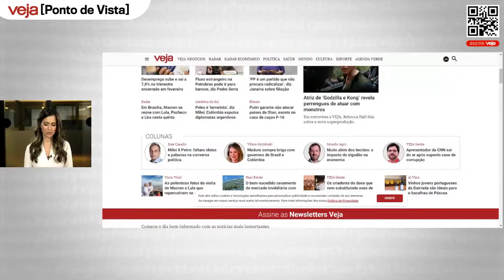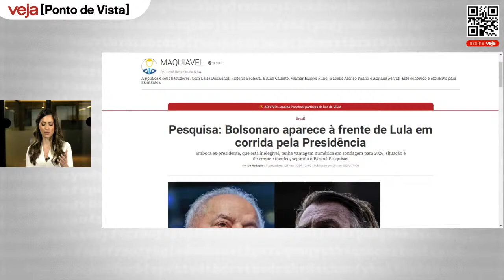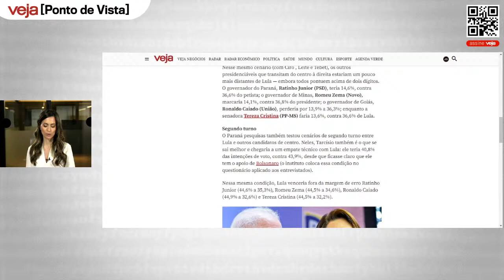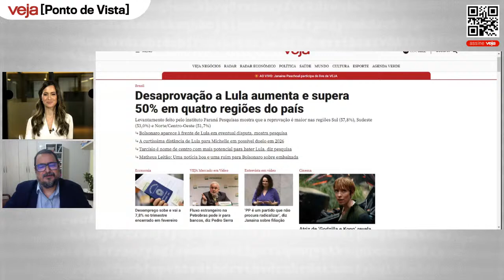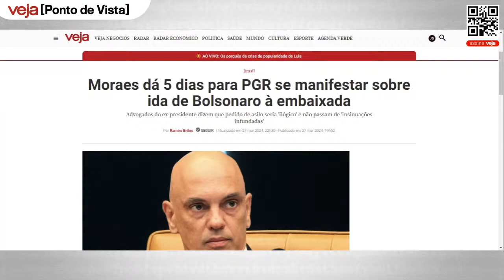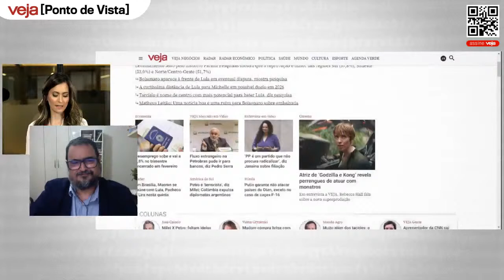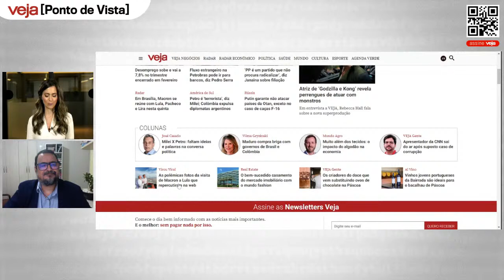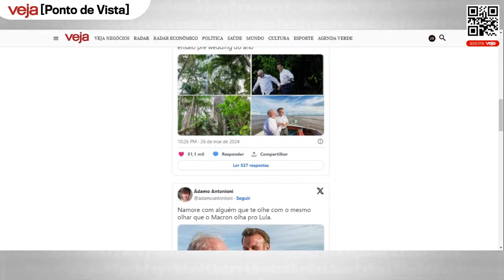Janaina Paschoal fala sobre filiação ao PP e planos para eleições | Ponto de Vista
A ex-deputada estadual Janaina Paschoal (PP-SP) será a entrevistada do programa Ponto de Vista, de VEJA. A advogada, uma das autoras do pedido de impeachment da ex-presidente Dilma Rousseff, vai falar sobre sua filiação ao Partido Progressista, realizada na última segunda-feira, 25, para concorrer a uma vaga na Câmara Municipal de São Paulo. O programa, apresentado por Marcela Rahal, também vai abordar as principais notícias do dia com o editor José Benedito.